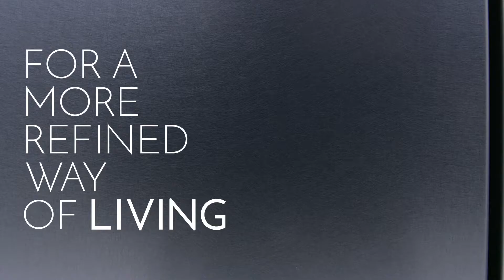LG Signature InstaView Fridge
For a more refined way of living. Just two quick knocks on the sleek mirrored glass panel allow you to see inside the LG Signature Fridge without opening the door, reducing cold air loss to help keep food fresher longer.